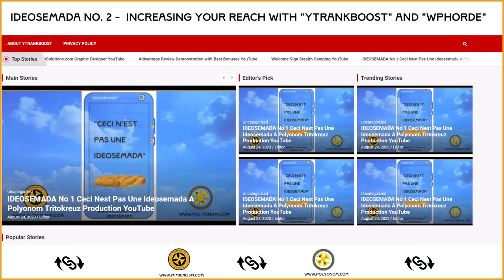IDEOSEMADA No 2 "Increasing Your Reach With YTRankboost + WPHorde" - A Polyonom Production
YTRankboost and WPHorde are two web-based services that have been pivotal to establishing "polyonom" , "mimicalism" and "tritokreuz"   All three were new, never-been-done-before-on-the-web in 2023.

YTRankboost is a well established, well supported service provided by Curt Crowley - a reputable internet marketer and co-founder of "Society 11" way back in December 2016 - with a public launch in February 2017.

YTRankboost enables the dissemination of YT videos across 2,000 + web 2 properties.

WPHorde offers a similar service with dissemination across Wordpress installations.

By using the two services in tandem to complement their respective strengths is especially useful for gaining exposure - notably for new concepts and ideas.

Assertions are one thing.  Without evidence they are only hearsay.

So I encourage you to see the results you get from your preferred search engine for the words polyonom , mimicalism and tritokreuz.

The successful dissemination of Mimicalism , Polyonom and Tritokreuz can largely attributed to "YTRankBoost" which shares its landscape format videos across 2k+ web assets.  This gives greater visibility to its videos - and with the "Plus" Edition allows it to add links and text. If you're looking to boost the reach of your Youtube videos you might like to consider doing similar.  You can get hold of YTRankBoost via this

It will cost you exactly the same as going direct to the vendor - who I know personally and can vouch for the long-term maintenance and improvements.

Chris Davis